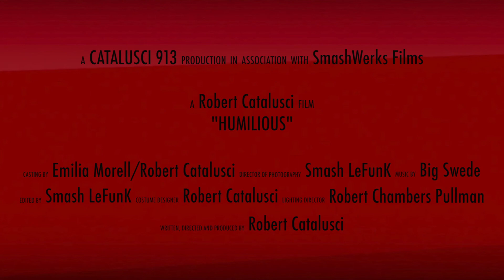"Humilious" Trailer - Live Experimental Theater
Humilious is a post apocalyptic drama which explores and challenges the way we perceive the afterlife.

Directed by Robert Catalusci
Produced by Jacopo Campaiola & SmashWerks Films

It was shot on the steps of City Hall Los Angeles in a single take.
It premiered at The Independent in downtown LA to an enthusiastic sold-out audience and is currently touring museums in the US and China.